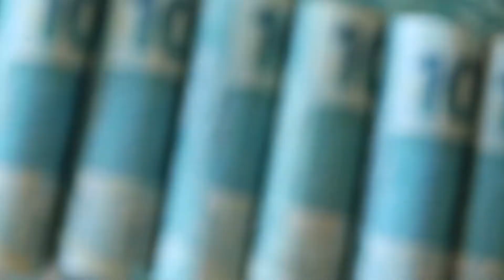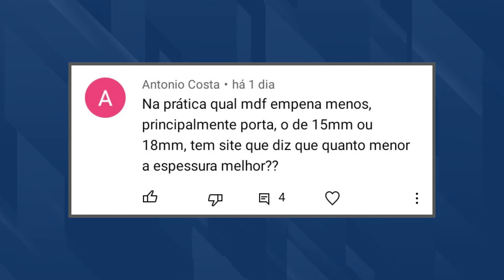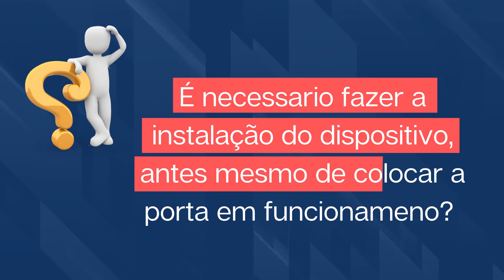Quando Usar Desempenador para Portas de Correr?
Vídeo sobre o dispositivo Desempenador para portas de correr. Espessuras de MDF recomendado e quando utilizar o acessório Desempenador.

Somos um canal informativo/educacional com objetivo de compartilhar técnicas construtivas para uso público. Indicado para hobbystas, autonômos e profissionais da área.

Produção: Modo Criativo
Por: Ricardo Finger